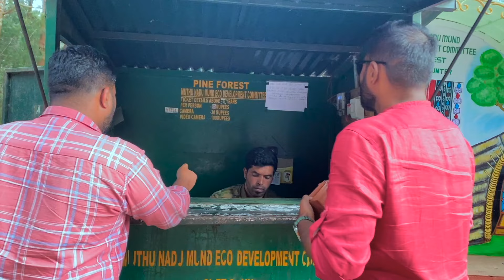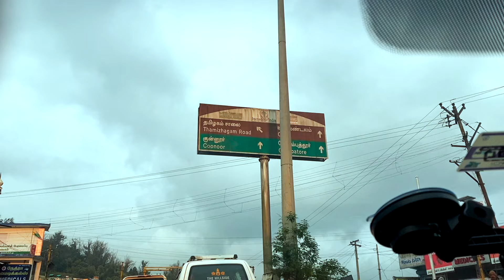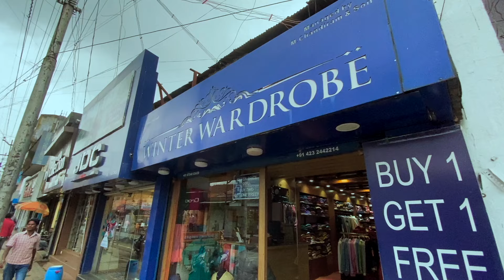EP -04 | Road Trip to Ooty on Skoda Laura | Ooty Series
This is a mix of Travel Vlog, lifestyle & car enthusiasts channel, where you will find experiences of my journeys and insight of the places I explore.
I cover the content in mix of Telugu and English language so that the content can be understood.

Gears used:
1. GoPro Hero 9
2. GoPro mount accessories
3. iPhone11 Pro
4. DJI mini 3 Pro
5. Rode lavailer mic
6. Rode Pro+
7. Hollyland wireless mic